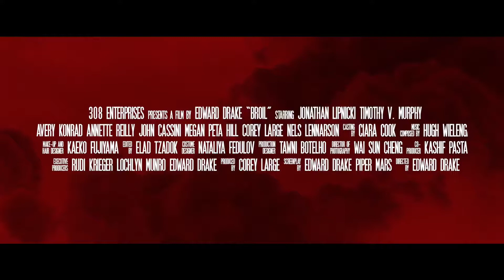BROIL Trailer 2020 Thriller Movie MovieClips&Cuts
BROIL Trailer (2020) Thriller Movie